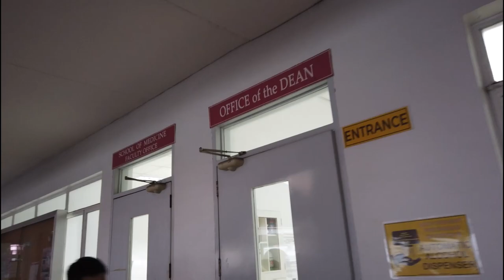CENTRO ESCOLAR UNIVERISTY|SCHOOL OF MEDICINE|MANILA|HAPPY STUDENTS AND TEACHERS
The University of First Choice
For more than a century now, Centro Escolar University has stayed true to its mission of providing quality instruction, pursuing relevant researches and conducting extension programs for sustainable community development. This reinforces the vision of CEU as the University of first choice as it continuously produces graduates who make a difference in their chosen fields due to their professional competence, admirable character, and deep moral values that embody the empowered and inspired Escolarians.

Guided by the twin philosophy of CEU, Ciencia y Virtud, the School of Medicine affords students an experiential learning advantage that develops competence and compassion to hone them into primary care physicians and proficient clinical practitioners. The highly accomplished and qualified faculty members inspire excellence, as they share their expertise in engaging discussions and activities performed in modern, well-equipped classrooms and laboratories.

 VISION
Centro Escolar University- School of Medicine is a globally renowned, socially responsive medical school.

MISSION
CEU- SOM contributes to human development by:

Producing compassionate, ethical medical doctors who can pursue varied career paths by offering a relevant, responsive, evidence-based curriculum;
Fostering highly motivated, nurturing faculty members and staff that uphold and practice the highest professional and moral standards;
Engaging influential, trustworthy, and decisive leaders who promote an ideal learning environment and practice participatory leadership.